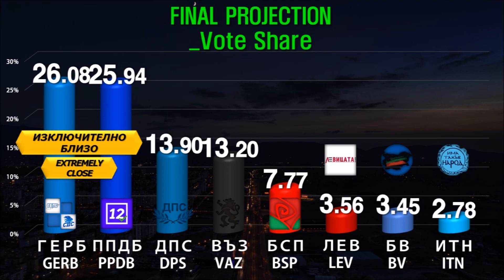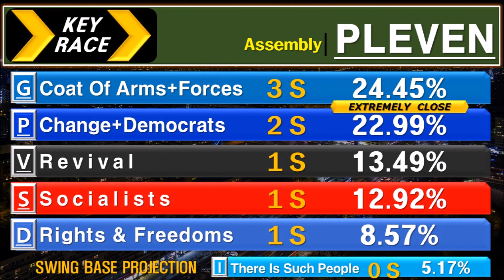България | Парламентарни Избори ЗАКЛЮЧИТЕЛНА Прогноз 2023 БОPИСОВ VS ПЕТКОВ ЕКСКЛУЗИВНИ ДАННИ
Здравейте на всички, това са Globe Elections UN.
Добре дошли в новото ни видео - 2023 ЗАКЛЮЧИТЕЛНА Прожекция / Предвиждане / Прогнозза Парламентарни Избори в България „БОПИСОВ VS ПЕТКОВ“.
Абонирайте се, харесвайте, коментирайте и споделяйте, особено ако се интересувате от избори!!!
Благодаря ви и се наслаждавайте!!!